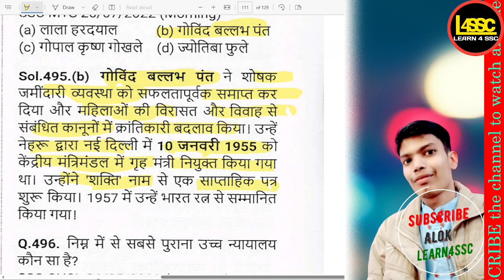किस स्वतंत्रता सेनानी ने उत्तर प्रदेश में जमींदारी व्यवस्था को समाप्त कर दिया और 1955 में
=किस स्वतंत्रता सेनानी ने उत्तर प्रदेश में जमींदारी व्यवस्था को समाप्त कर दिया और 1955 में गृह मंत्री के रूप में निर्वाचित हुए?, Which freedom fighter abolished the zamindari system in Uttar Pradesh and was elected as Home Minister in 1955?, Kis swatantrata senani ne Uttar Pradesh mein zamindari vyavastha ko samaapt kar diya aur 1955 mein grih mantri ke roop mein nirvachit hue?,

**PYQ - SSC CGL, CHSL, MTS, CPO, GD, SELECTION POST**